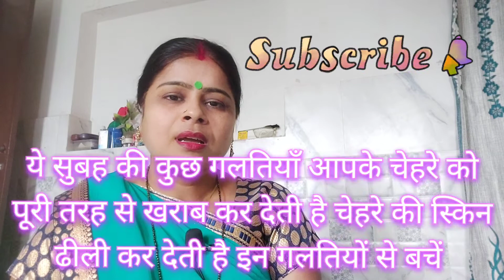ये सुबह की गलतियाँ आपके चेहरे को पूरी तरह खराब कर देती है || इनसे बचें ढीली स्किन के उपाय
खें

अन्य उपयोग वीडियो देखने के लिए दिए गए लिंक को

thanks 🙏